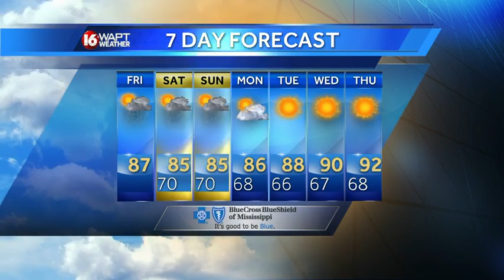Friday morning weather webcast